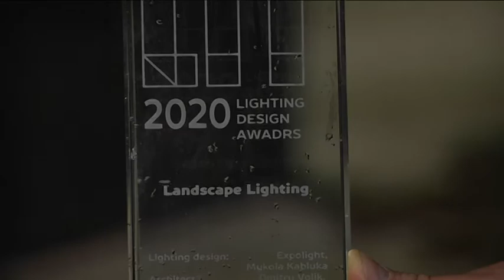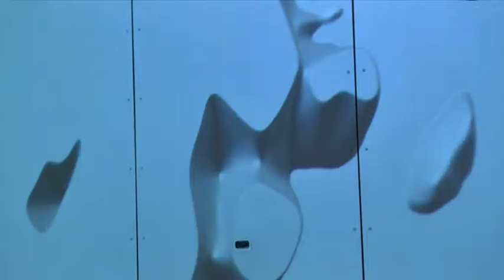Престижна премія за світловий дизайн: дніпровський проєкт сподобався американському журі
Проект освітлення вулиці  Короленка переміг у всесвітньому щорічному конкурсі дизайну освітлення «LIT Awards» в Лос-Анджелесі. Вперше перемогу  в цьому змаганні присудили саме українському архітектурному об’єкту. Загалом професійне журі розглянуло 350 зразків світлового дизайну міського простору з 45 країн світу. До речі, Україну представляла лише локація з Дніпра.